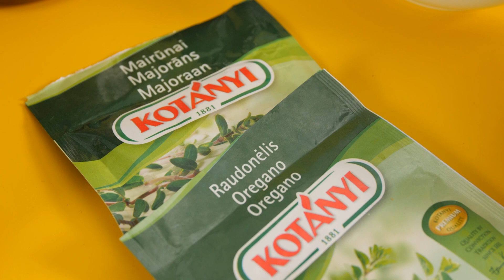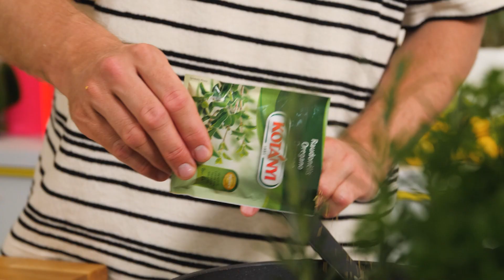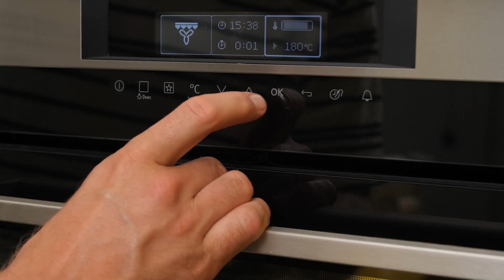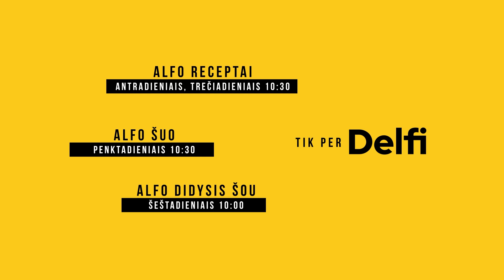Alfo receptas. Gūžinio kopūsto kepsnys (patiks visai šeimai) / Buratos ir uogų užtepėlė su taleriais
Atėjo šviežių kopūstų metas ir taip nenumaldomai norisi iš jų pagaminti kažką naujo bei dar neragauto. Šis Alfo receptas konkuruos net ir su visų mylimais balandėliais. Be to, sužinosite, kaip vos per kelias minutes paruošti vasara alsuojantį užkandį.

2–3 asm.
Gaminimo laikas: apie 40 min.

1 svogūno
2–3 skiltelių česnako
1 saujos vyšninių pomidorų
1 kopūsto
2 šaukštų ypač tyro alyvuogių aliejaus
1 šaukšto pomidorų pastos
2 šaukštų pomidorų padažo „Premium“
Žiupsnelio juodųjų pipirų
Žiupsnelio druskos
Žiupsnelio džiovintų raudonėlių
Žiupsnelio džiovintų mairūnų
2–3 šaukštų marinuotų artišokų
200 g šviežios mocarelos
30 g 24 mėn. brandinimo kietojo sūrio „Gourmet“
Žiupsnelio aitriųjų paprikų dribsnių
1 saujelės daržinių builių

1. Svogūną supjaustykite nedideliais kubeliais, česnako skilteles ir vyšninius pomidorus susmulkinkite.
2. Kopūstą pjaustykite maždaug 2–3 cm storio griežinėliais.
3. Keptuvėje įkaitinkite ypač tyrą alyvuogių aliejų ir sudėkite smulkintus svogūnus.
4. Svogūnams pradėjus ruduoti, sudėkite smulkintą česnaką ir pakepkite 2 min. Tada sudėkite smulkintus pomidorus ir patroškinkite keletą minučių.
5. Kitoje keptuvėje įkaitinkite šlakelį aliejaus ir jame apkepkite kopūsto kepsnius iš abiejų pusių.
6. Į keptuvę su daržovėmis sudėkite pomidorų pastą ir pomidorų padažą „Premium“. Pagardinkite prieskoniais ir druska. Patroškinkite apie 5 min.
7. Apkeptus kopūsto kepsnius dėkite į kepimo skardą, ant viršaus sudėkite smulkintus marinuotus artišokus ir troškintų pomidorų padažą.
8. Paplėšykite mocarelos sūrio ir kepkite orkaitėje 180 °C temp. 20–25 min.
9. Kopūstus ištraukite iš orkaitės, apibarstykite tarkuotu 24 mėn. brandinimo kietuoju sūriu „Gourmet“ ir kepkite orkaitėje 190 °C temp. dar 5 min., kol sūris išsilydys.
10. Iškepus pagardinkite aitriųjų paprikų dribsniais ir papuoškite daržiniu builiu.

Buratos ir uogų užtepėlė su taleriais
1–2 asm.
Gaminimo laikas: 5 min.

120 g buratos sūrio su trumais
1 saujos įvairių uogų
Žiupsnelio druskos
Keleto lapelių mėtos
1 saujos traškučių su bananais

1. Į indą suplėšykite buratos sūrį.
2. Uogas supjaustykite nedideliais kubeliais ir uždėkite ant buratos sūrio.
3. Pagardinkite druska ir papuoškite mėtos lapeliais.
4. Patiekite su traškučiais su bananais.